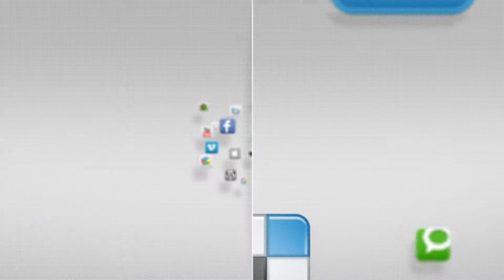Jaegi Chagi - Game On - YCTV 1407